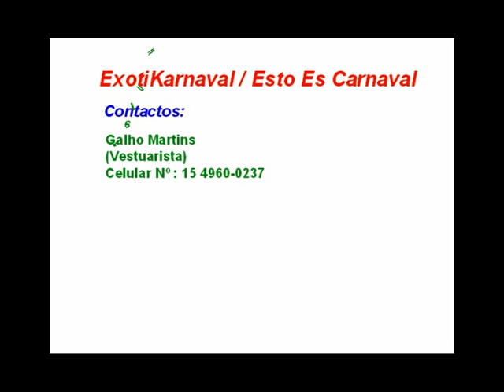Nuestros Comienzos, EXOTIKARNAVAL. Hoy somos MasCarnaval.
Asi empezamos Setiembre2006
Hoy, como Siempre... Te ofrecemos una Impactante Comparsa llena de Brillos, Plumas y Glamour. Hermosas bailarinas y divertidos bailarines combinados con una Impactante Batucada Viva, te transportará con su música, junto a los invitados, hacia esos mágicos Carnavales llenos de Brillos, Plumas y Verdadero Glamour...

En el video tambien se verá nuestra Aparicion Televisiva en Telefe, en el programa "El Ultimo Pasajero." 1er. Temporada.
NUESTROS VESTUARIOS.
Diseño y confección de vestuario carnavalesco y de teatro de revista. Alquiler y venta de vestuario y accesorios para divas, vedettes y bailarines. Tocados, coronas, caireles, espaldares de plumas y concheros, entre otros. Diseños propios y exclusivos. Trabajos a pedido. Shows de comparsa, perfomance de vedettes, bailarines y batucada para fiestas privadas, recepciones, promociones y eventos en general.

Nuestros Sitios Webs y Blogs...

Editó Video Nuestro amigo Gabriel A.
Pasista Ppal. Caren Paz, Batucada Enrique
Animadora, nuestra gran amiga Maryana S. y sus mulatas
Vestuarios de diseño exclusivo por Galho Martins.